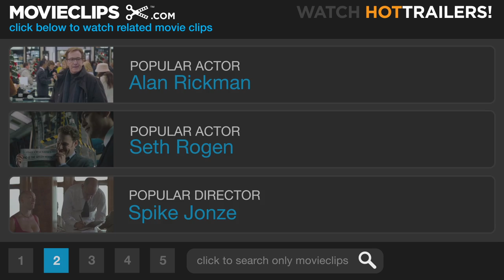The Secret Garden (4/9) Movie CLIP - Cousins (1993) HD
CLIP DESCRIPTION:
Mary (Kate Maberly) discovers that a young sickly boy, Colin (Heydon Prowse), is the source of all the midnight crying and the two soon realize that they have much in common.

FILM DESCRIPTION:
The 1993 remake of The Secret Garden is a rendition of the classic Frances Hodgon Burnett novel about a young girl (Kate Maberly) who discovers an abandoned garden on her uncle's large Victorian country estate, as well as an invalid cousin she didn't realize she had. With the help of a local boy, the girl sets out to restore the garden and, once it is blooming again, she discovers it has magical powers.

CREDITS:
Cast: Heydon Prowse, Kate Maberly
Director: Agnieszka Holland
Producers: Francis Ford Coppola, Fred Fuchs, Tom Luddy, Fred Roos, Caroline Thompson
Screenwriters: Frances Hodgson Burnett, Caroline Thompson